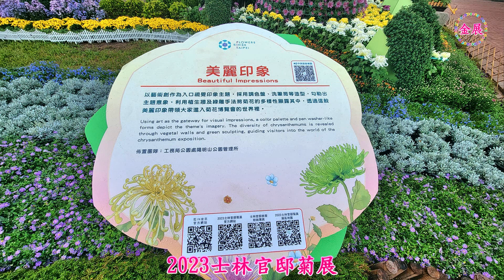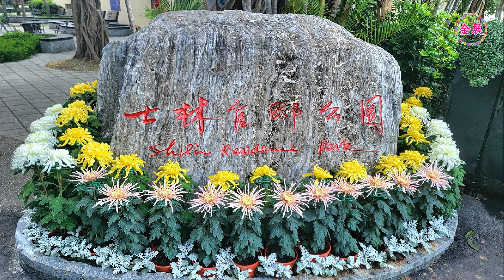「菊藝生活」！2023士林官邸菊展 （全記錄 ）「美麗印象」、「秘密花園」2023 Taiwan Shilin Official Residence Chrysanthemum Exhibition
2023士林官邸菊展熱鬧登場，今年以「菊藝生活」為主題，集結200種菊花、20萬盆花卉，並與台灣知名藝術家合作，以自然媒材打造藝術品，包含大型裝置「水流」，以及竹編蜻蜓、昆蟲與酒壺等，為菊展增添藝術美感，更擴大「台日友好 笠間菊花節」展區！
展現藝術畫作概念的展區包括:以植生牆來迎賓的「美麗印象」；小型綠色植物牆的迷宮轉折處藏著造型菊、多本菊及大菊的「秘密花園」；而以漂流木及竹子打造的新地景「水流」裝置藝術，搭配水珠漣漪意象花壇，讓您彷彿置身「花藝仙境」；以梵谷的名畫向日葵做為發想，展出多品種向日葵的「再創新菊」；以陶淵明【飲酒．秋菊有佳色】為發想主軸的「掬酒＊菊酒」展區，透過竹編酒壺傾洩多色彩的球形波波菊表現水酒流動的韻律；以19世紀印象主義奠基者─馬奈的作品為發想，重新銓釋畫作意象的「賞心悅木  笑容可菊」展區；而「菊語生活」展區則利用室內空間結合光影設計，以各式菊科草花、乾燥花與日常生活用品，層疊造型架構之立體方式呈現五彩繽紛、如詩如畫的花聚落，讓您沉浸花與藝術的生活裡。
The 2023 Taiwan Shilin Official Residence Chrysanthemum Exhibition is now lively. This year, with the theme of "Chrysanthemum Art Life", it has gathered 200 kinds of chrysanthemums and 200,000 pots of flowers. It has cooperated with well-known Taiwanese artists to create artworks using natural media, including the large-scale installation "Flow of Water". ", as well as woven bamboo dragonflies, insects and wine bottles, etc., add artistic beauty to the chrysanthemum exhibition, and expand the exhibition area of ​​the "Taiwan-Japan Friendship Kasama Chrysanthemum Festival"!
Exhibition areas showing the concept of art paintings include: "Beautiful Impression" with a green wall to welcome guests; "Secret Garden" with molded chrysanthemums, multi-flowered chrysanthemums and large chrysanthemums hidden in the maze twist of the small green plant wall; and a "secret garden" made of driftwood and bamboo The new landscape "water flow" installation art, combined with the flower bed with the image of water droplets, will make you feel like you are in a "floral wonderland"; inspired by Van Gogh's famous painting of sunflowers, the "Renewed Chrysanthemum" of many varieties of sunflowers is on display; inspired by Tao Yuanming 【Drinking. Autumn chrysanthemums are beautiful] The exhibition area of ​​"Wujiu * Chrysanthemum Wine" is the main theme of the idea. Multi-colored spherical chrysanthemums are poured out through bamboo woven wine pots to express the rhythm of the flow of water and wine; the founder of Impressionism in the 19th century - Ma Nye's works are inspired by the "Pleasant Wood Smiling Chrysanthemum" exhibition area that reinterprets the painting's imagery; while the "Chrysanthemum Language Life" exhibition area uses indoor space combined with light and shadow design to display various Compositae grass flowers, dried flowers and daily life. Daily necessities, the three-dimensional way of layered structure presents colorful and picturesque flower clusters, allowing you to immerse yourself in the life of flowers and art.